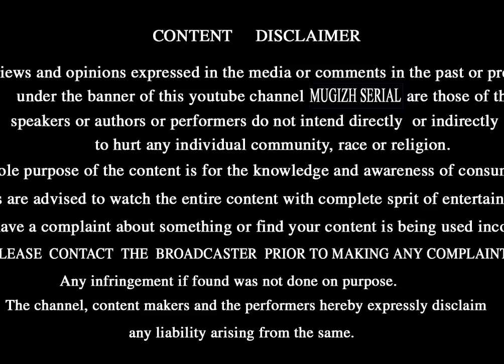milagu /மிளகின் பண்புகள்